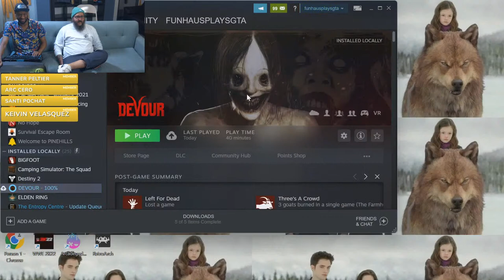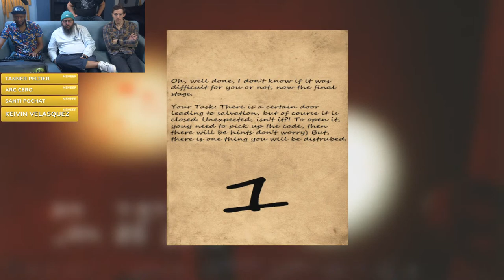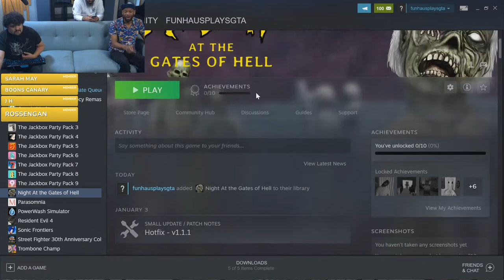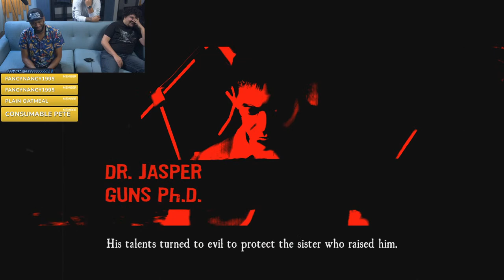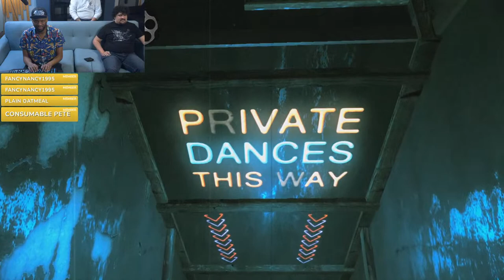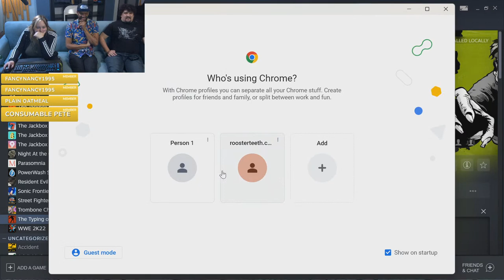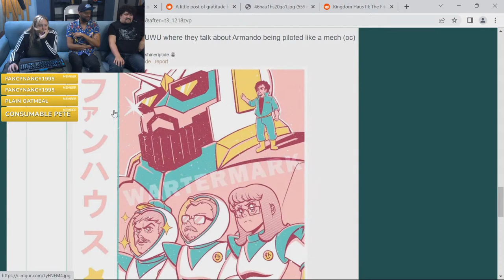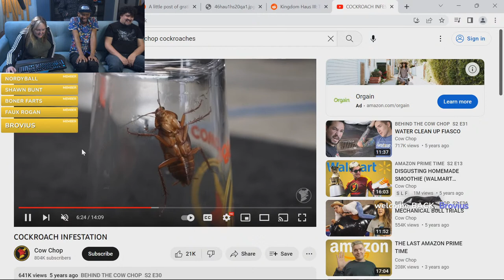We Play Scary Games with iamBrandon!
We've got ourselves a special guest, and we're gonna collectively piss our pants!